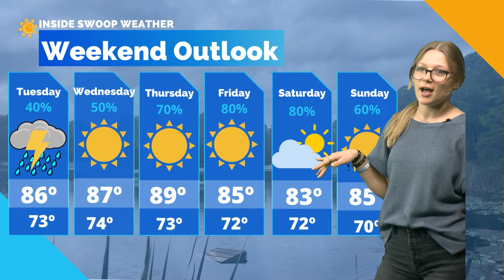Weather with Felicity Ten Brink: Sep 19, 2022